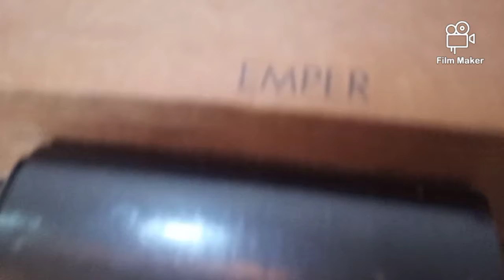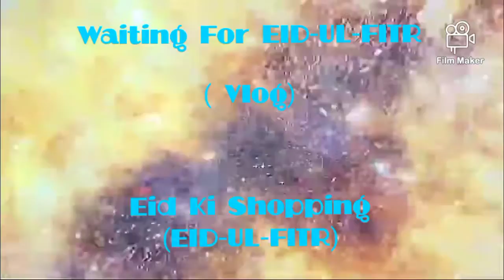Eid Ki Shopping | (EID-UL-FITR) | Vlog | Hassaan Abbasi Official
My name is Hassaan Abbasi My youtube channel Hassaan Abbasi Official and this is the video for you i want to entertain you i want some entertainment and i want the happiness 😂😂 on your face please support and subscribe me